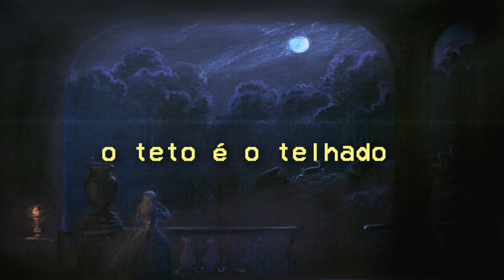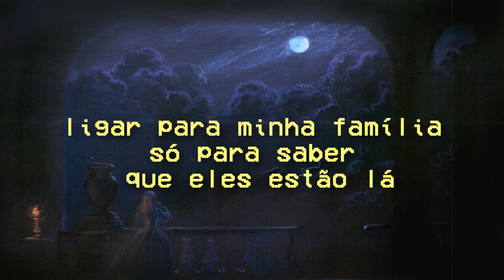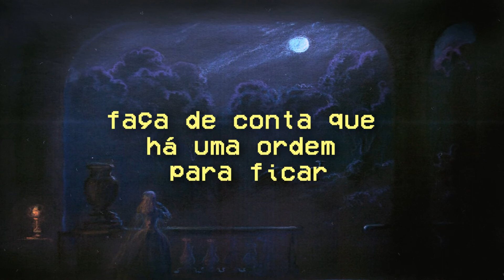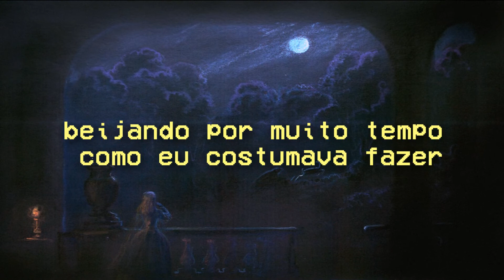Used to - Sharon Van Etten feat Angel Olsen - Tradução PTBR